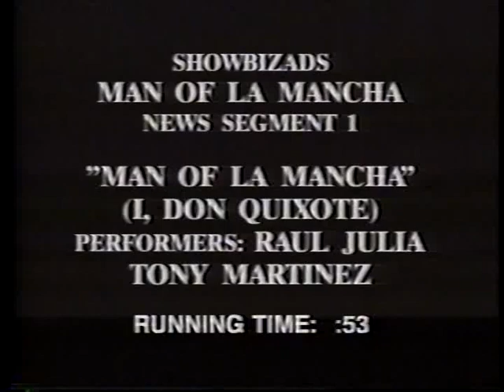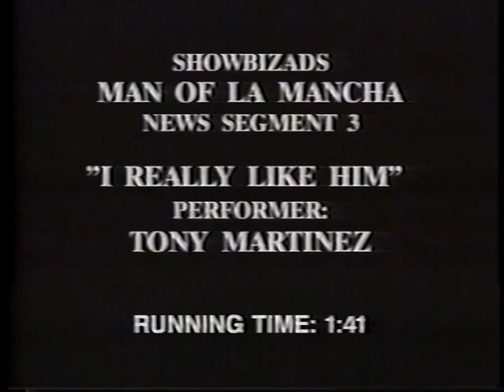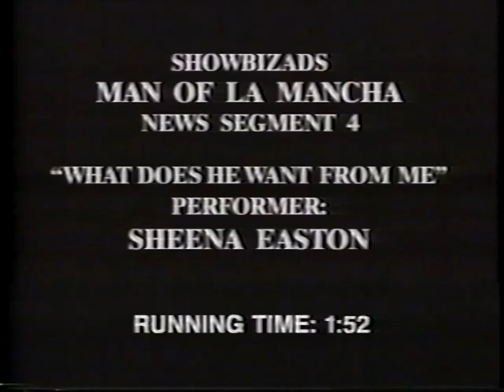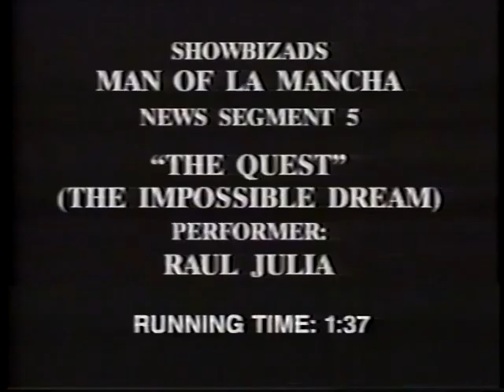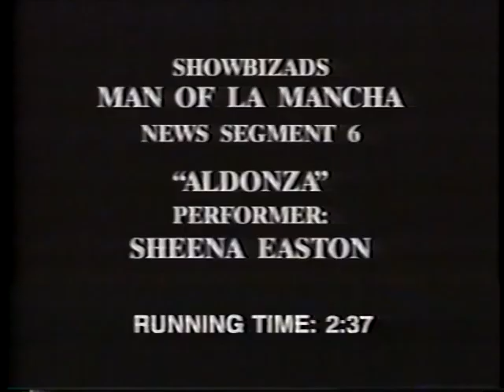LA MANCHA Raul Julia & Sheena Easton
Press reel from the 1992 Broadway revival of "Man of La Mancha," starring Raul Julia and Sheena Easton.  This was the last Broadway revival of "La Mancha" that featured the original staging.